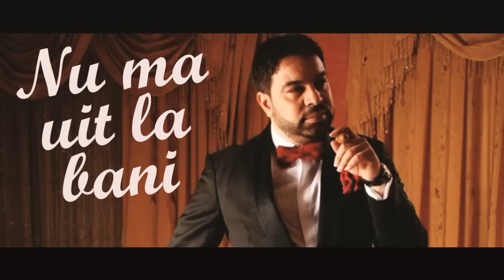FLORIN SALAM - Nu ma uit la bani (AUDIO OFICIAL - MANELE 2015)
FLORIN SALAM - Nu ma uit la bani
Album: N/A
Download: - in curand - © & (P) BIG MAN Romania (BIG MAN AUDIO SRL)

Licensing/Contact/Booking/Marketing:
- audio @ big-man.ro

Lyrics:

-lipsa versuri-